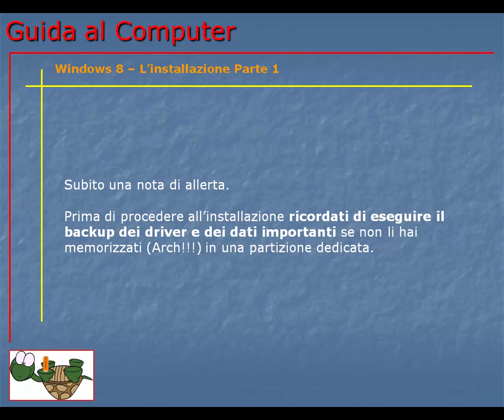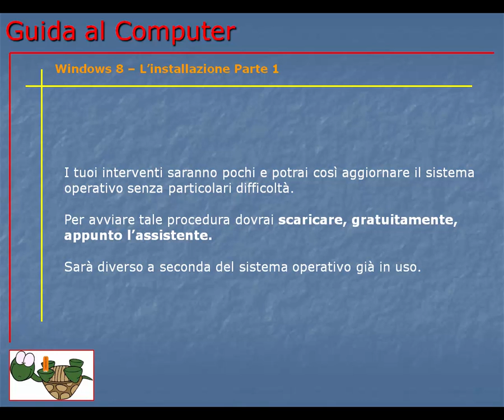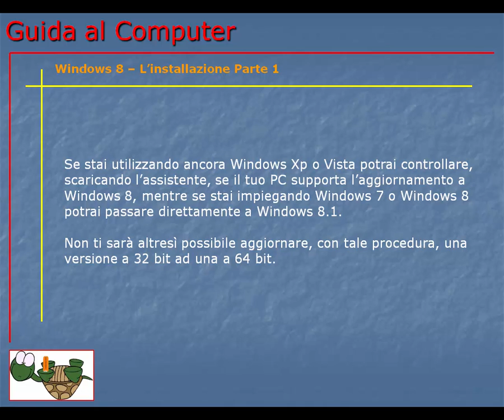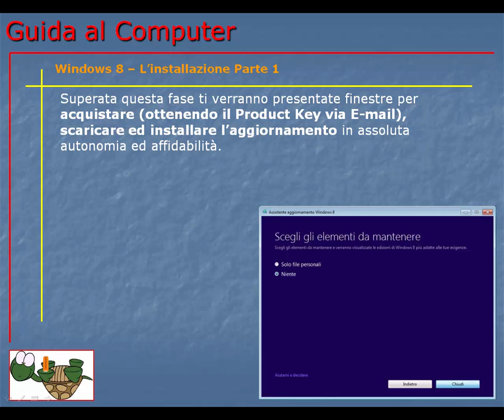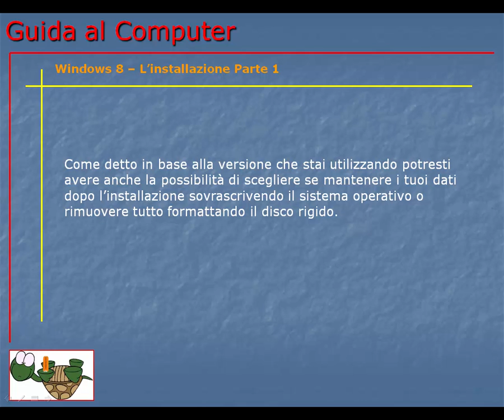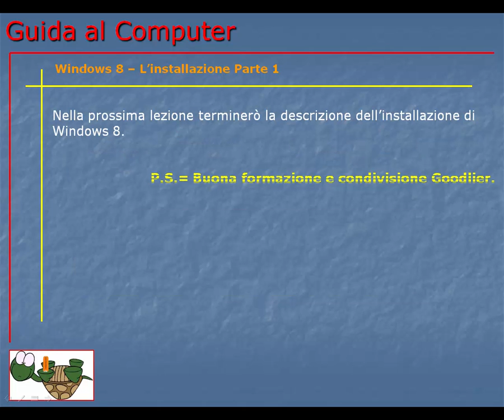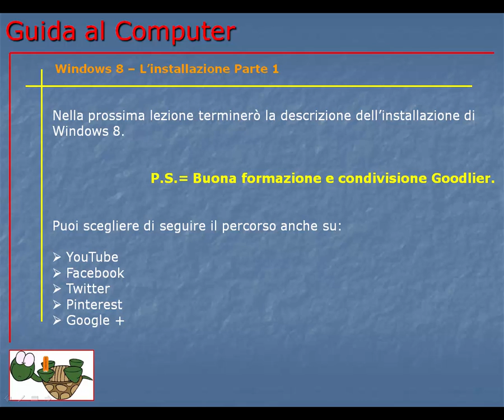Guida al Computer - Lezione 132 - Windows 8 - L'installazione Parte 1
Introduzione all'installazione di Windows 8.